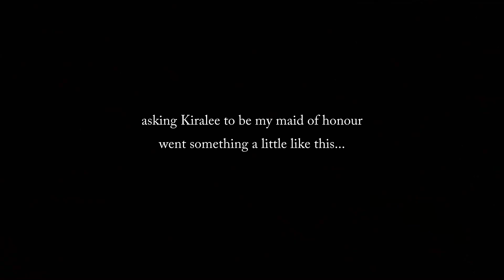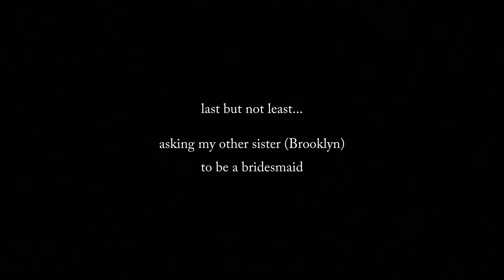WEDDING SERIES EPISODE 1 // Asking Our Bridal Party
Say heeeey to the first of many episodes of our wedding series!! I could not be more excited to share these special moments with you guys. Keep in mind this was filmed in May / June this year so quite a little while ago!! Hope you guys enjoyed 💛

Let me know if there’s anything specific you wanna see on my channel in relation to the wedding!